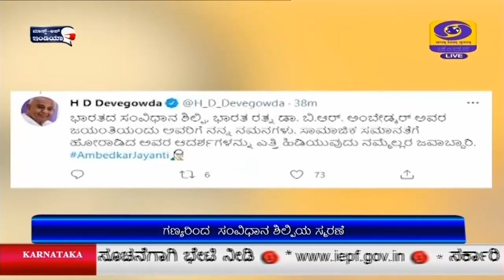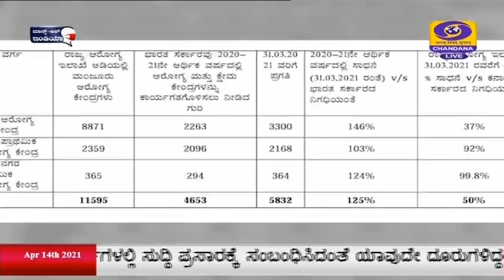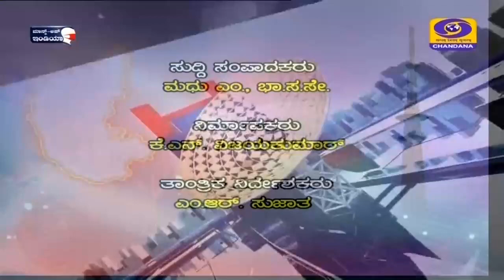DD CHANDANA NEWS 14.04.2021 4.30PM